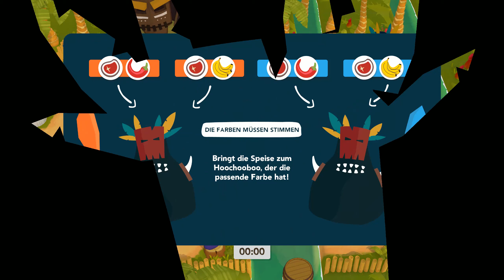Cannibal Cuisine 🥩 #13 Das hatte er nicht bestellt 🌶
Hoochooboo hat Hunger … auf dich! Aber alle guten Kannibalenköche wissen, dass servieren besser ist, als serviert zu werden. Hacke Gemüse, Obst und Touristen klein, und serviere deine Leckereien im Arcade-Stil mit bis zu 4 Köchen!

GAMING

MUSIK
Psiquence Music Projects: